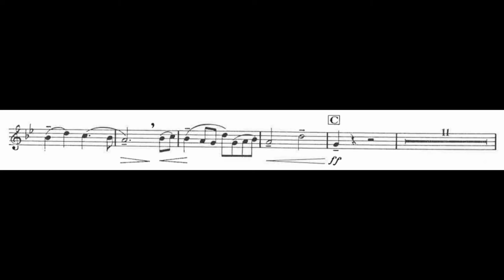GAVOTTE IN RONDEAU by Jean Baptiste Lully - Dave Kosmyna, trumpet & Andreea Roxana Lee, piano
Gavotte in Rondeau by Jean Baptiste Lully (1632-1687)
arr. Susan Post

Dave Kosmyna, trumpet
Andreea Roxana Lee, piano

Recorded in Snyder Recital Hall, Presser Music Building at Ohio Northern University on July 10, 2019. Solo part recorded on a Vincent Bach Stradivarius Bb trumpet ML bore with 37 Bell, #6 lead pipe using a Bach #3 mouthpiece with a #24 back bore and #23 throat. Accompaniment recorded on a Model I Bechstein concert grand piano.